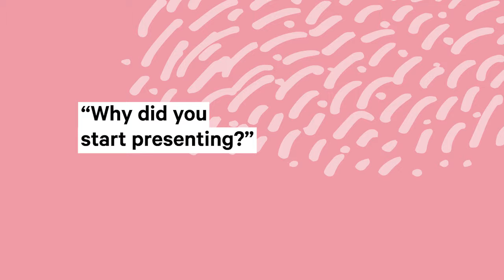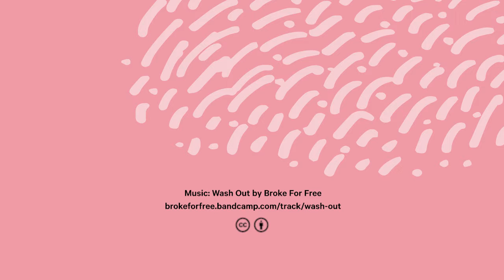We Ask Presenters: Why did you start presenting?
Country Arts WA has a chat to some presenting veterans to hear their stories about putting on shows in regional WA.

This time we have a chat to Cait Stewart and David Marshall about what exactly made them start presenting.